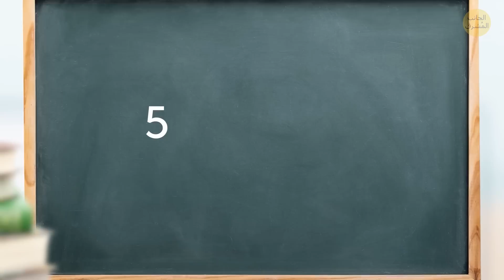ما هو الوزن الأقصى الذي يمكن للطيور حمله؟